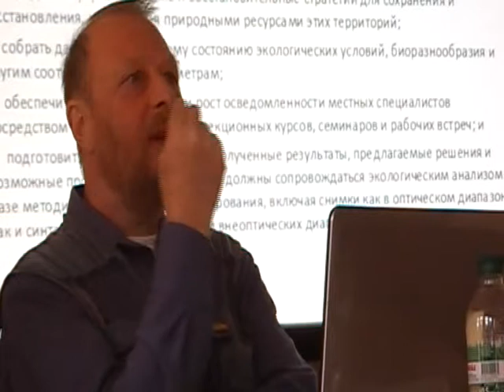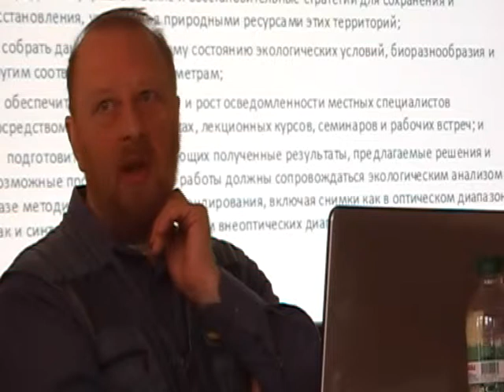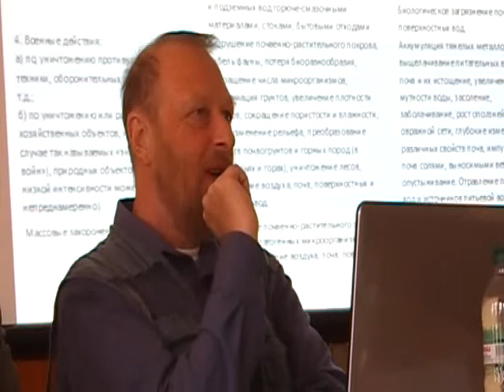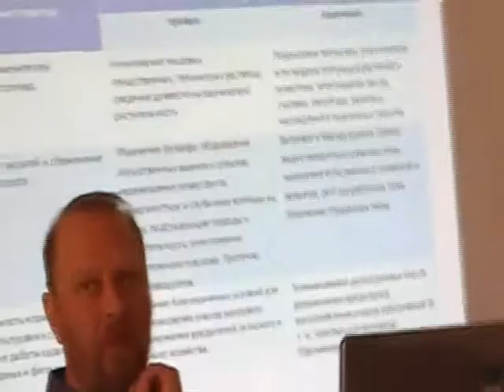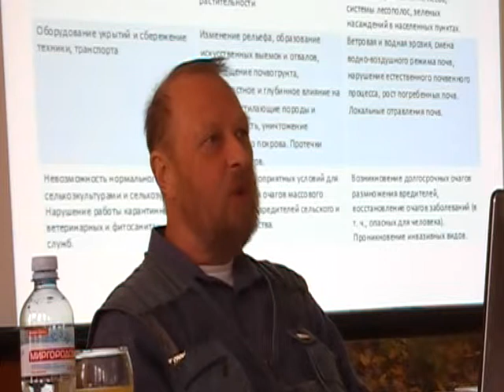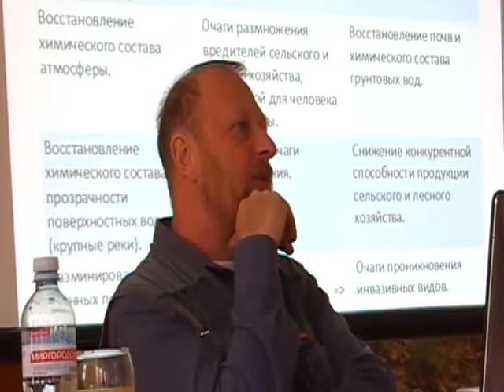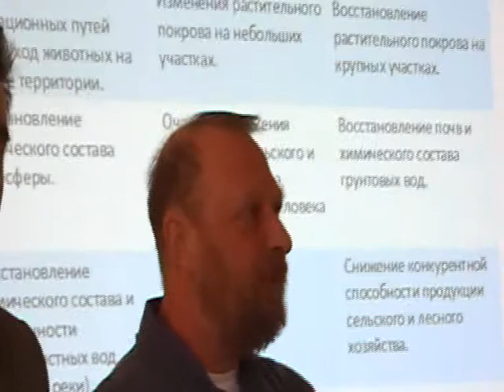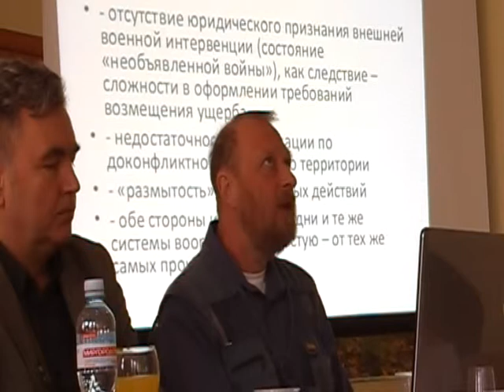Круглый стол 13.01.2015 года.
Эксперт Конвенции ООН по борьбе с опустошениями Царук А.И. - "Технические аспекты оценки экологических убытков после вооруженного конфликта на востоке Украины"